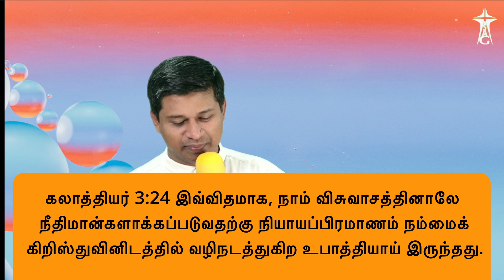கனிகொடுக்க கசக்கப்படுவதுண்டு! Forced to be Fruitful! | Daily Devotion by Pastor Rufus Cliff Victor